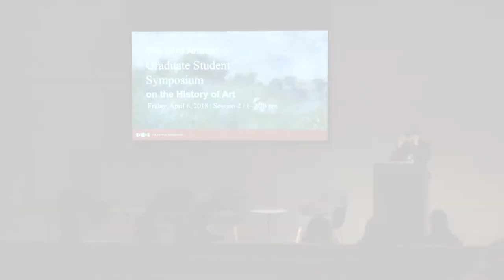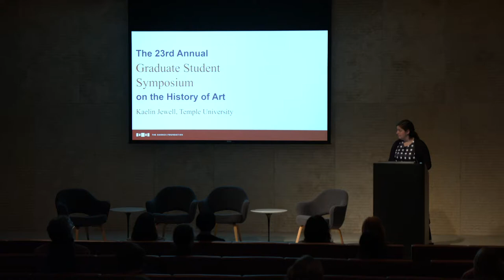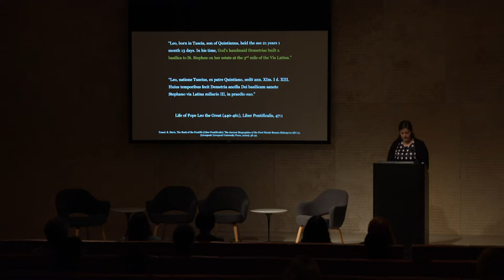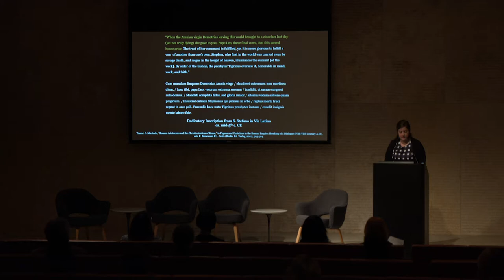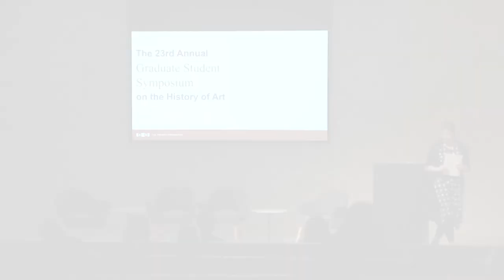2018 Graduate Student Symposium, Kaelin Jewell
Topographies of Aristocratic Power in the Late Antique Mediterranean